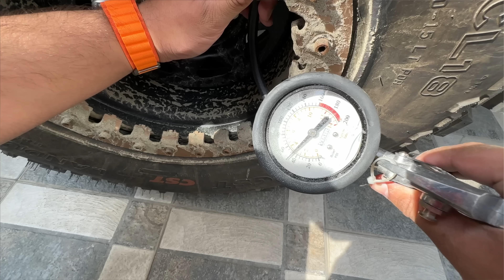FINALLY WRAP COLOUR DECIDED FOR OUR PROJECT SCORPIO? MOST UNIQUE MODIFIED THAR😍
Keep Supporting